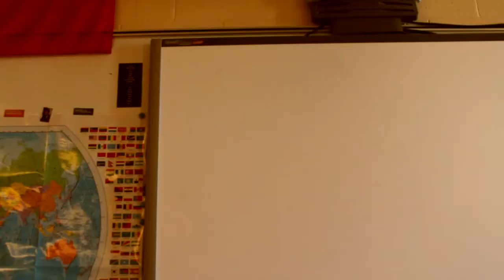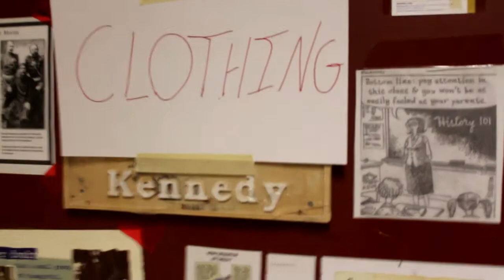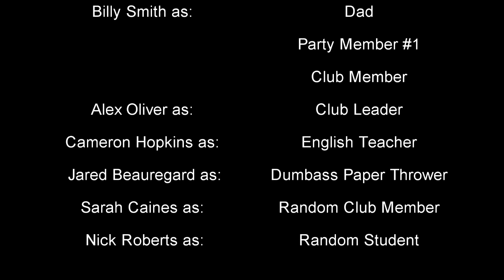Skeeting Off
Video project for Novel Cinema and World Literature by Billy Smith and edited with the help of Chris Pickett.